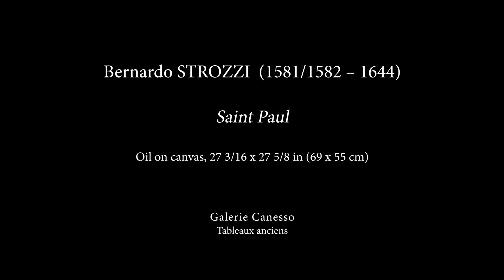Bernardo Strozzi, Saint Paul - Galerie Canesso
Galerie Canesso is looking forward to launching a special display of 10 Italian Old Master paintings at London Art Week DIGITAL from 3 - 10 July 2020 (Private View 2 July). Our exhibition 'Caravaggism and Tenebrism in Seventeenth-Century Italy' can also be seen in the gallery in Paris (by appointment).

Today’s painting is Saint Paul by Bernardo Strozzi (Genoa, 1581/1582 – Venice, 1644), oil on canvas, 27 3/16 x 27 5/8 in (69 x 55 cm)